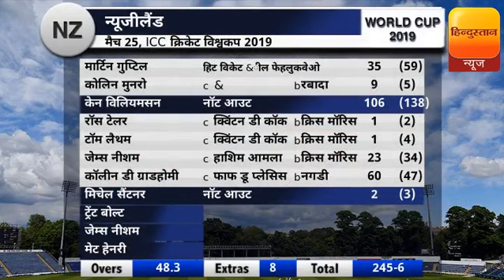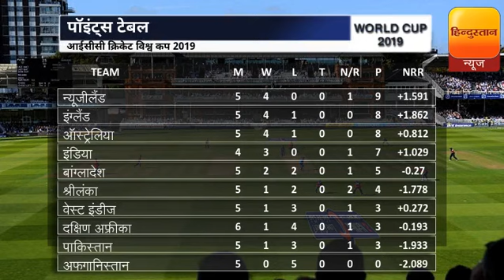ICC World Cup 2019, NZ vs RSA, Match 25 Highlights